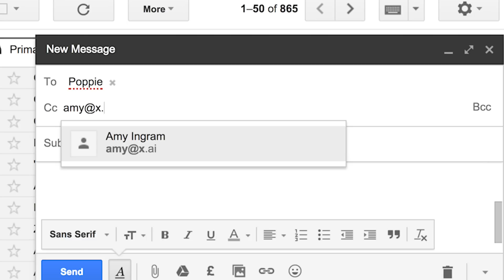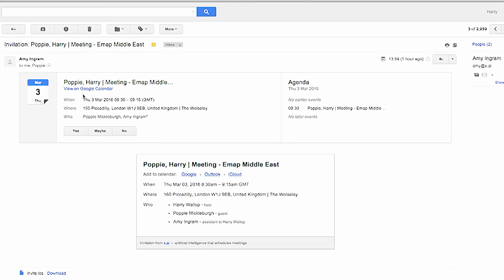x.AI, The Robot Secretary | Living in the Future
X.ai, an artificial personal assistant called Amy that can reply to emails, schedule your lunch dates and manage your calendars, surely we are living in the future? The world of technology never sleeps with new developments appearing more frequently than ever before.